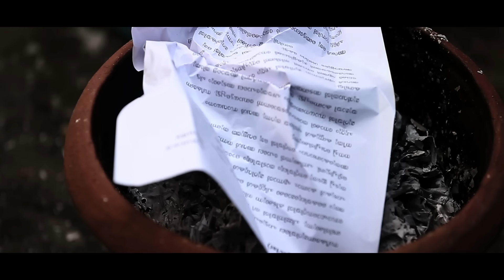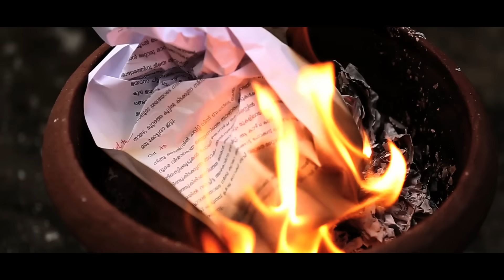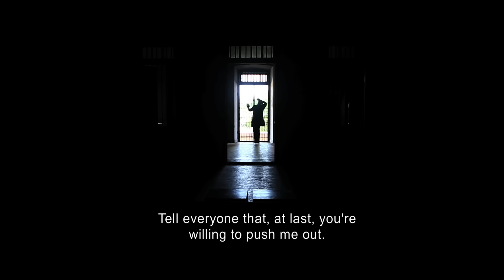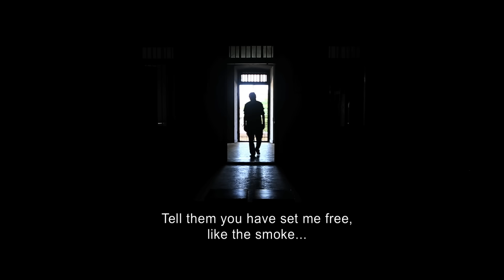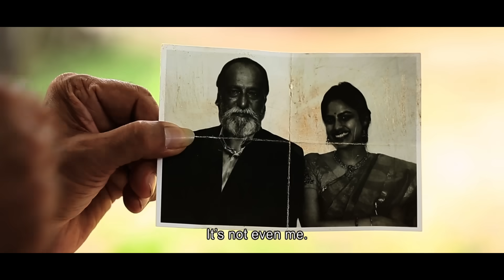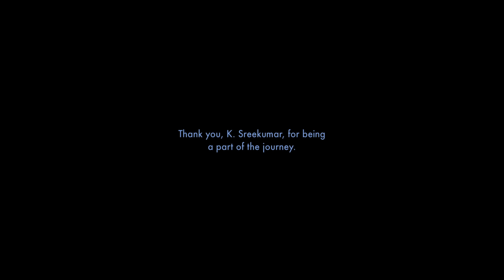Secret Love Story - English Full Movie - Romantic Full Movie - Full Movie HD 2019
Movie ❯❯  Painted House
Genre ❯❯ Full Movie in English, Action Romantic Thriller